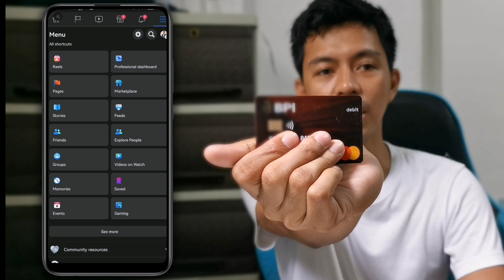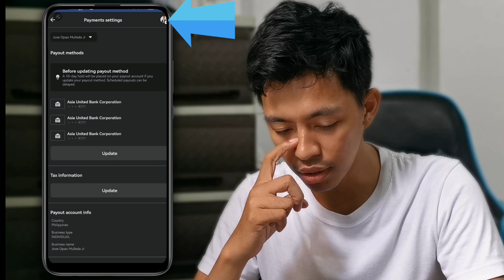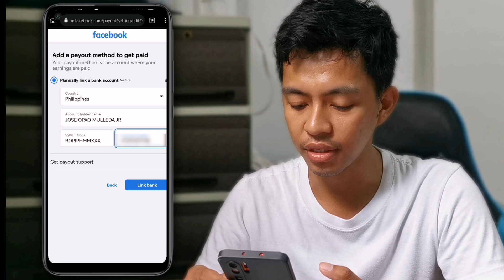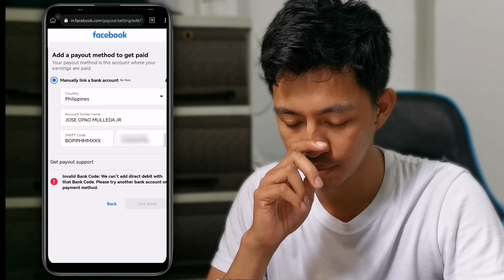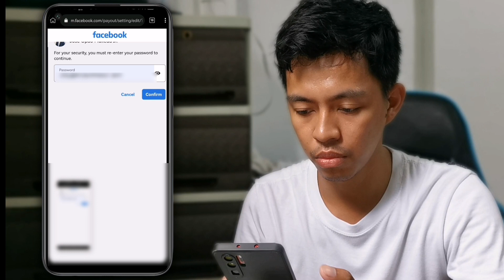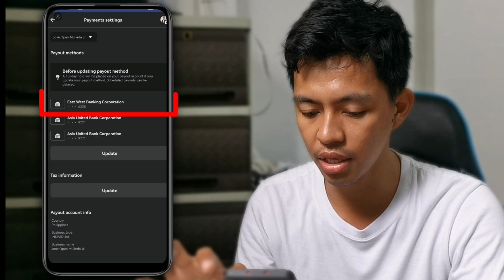Anu bank ang pwede sa FB ads on Reels | How to link Bank Account in Facebook REELS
How to enable ads on Facebook Reels on mobile | How to add Facebook Follow Button?

HOW TO ACTIVATE PROFESSIONAL DASHBOARD ON FACEBOOK REELS TAGALOG TUTORIALS

Check your account now!